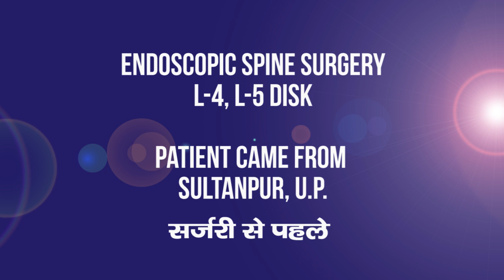Patient Experience: Endoscopic Spine Surgery Sultanpur, India - Dr Devashish Sharma - Spine Surgeon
Meet our today's patient,  Mrs Priya from sultanpur, Uttar Pradesh. She was suffering from severe pain in his Spinal Cord & leg and she was not able to walk or stand . She consulted Dr. Devashish Sharma for her spinal cord & leg pain treatment in Agra, Uttar Pradesh.

Dr Devashish Sharma started the treatment procedure and he suggested for the Endoscopic spine surgery L- 4 , L- 5 Disc to the patient. Now after the surgery she got relief from the pain and started walking by her own on the day of surgery itself. After experience about spine treatments and surgery with Dr. Devashish Sharma. She is now very well and his life got on track back.

Watch this video for complete patient feedback about the spine surgery and treatments in Agra, India. If you're suffering from back pain or any spine problem, don't forget to consult Dr. Devashish Sharma once.

Dr. Devashish is an expert in performing Spinal Endoscopy. He is trained from Germany, London, and America. Are you suffering from any spine problems? Let's consult the top-rated Endoscopic Spine Surgeon in India.